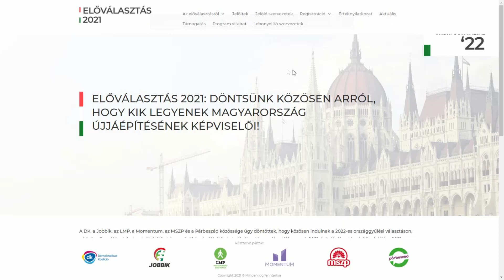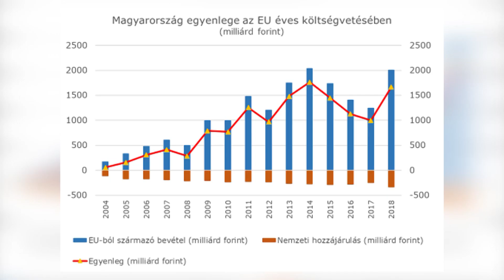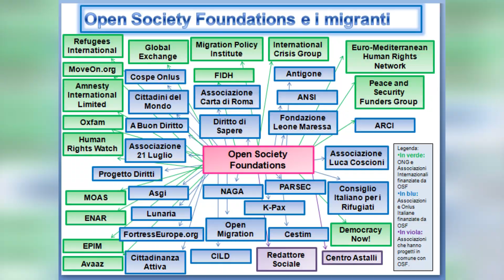PÓCS JÁNOS: ”AZ UNIÓS FORRÁS NEM ADOMÁNY NEM SEGÉLY! AZ JÁR A MAGYAROKNAK!”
A nemrégiben szeptemberi adásával jelentkezett a Jászsági Térségi Televízió, KÉPVISELŐ infó című műsora mely reflektál az országos és térségi közügyek mellett olykor az uniós politikai csatákra is. Ezzel kapcsolatban is számot vetettünk a jászsági honatyával, de műsor között hossza miatt minden aktuális téma nem kerülhet a beszélgetésből a nézők elé. Most mutatjuk, mit gondol a kormánypárti politikus az elmúlt hónapok európai ellentéteiről.